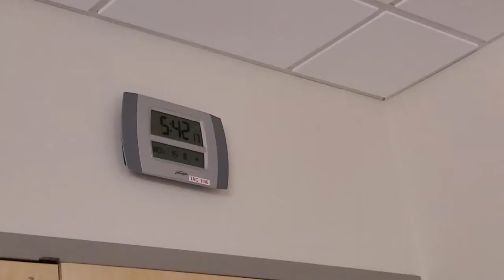I got Surgery For My Chronic Ankle Instability!!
Hi everyone! In today's video join me in my journey of having ankle surgery and recovery! The first part of this video is me explaining my ankle history, so if you want to jump to the morning of the surgery you can do so at timestamp 09:30.